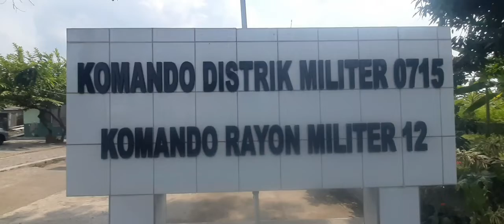Babinsa Masuk Dapur Koramil 12/Brangsong Kodim 0715/Kendal